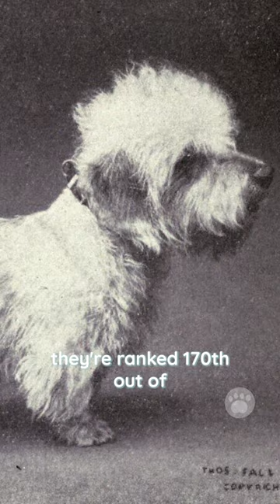Dandie Dinmont Terriers are considered a rare breed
Dandie Dinmont Terriers are actually very affectionate and loyal dogs. They make amazing companions! It's kind of sad that they're considered a rare breed though, with only a few hundred puppies registered each year. According to the American Kennel Club (AKC), they're ranked 170th out of 197 breeds in popularity, so you don't see them around too often in the US.